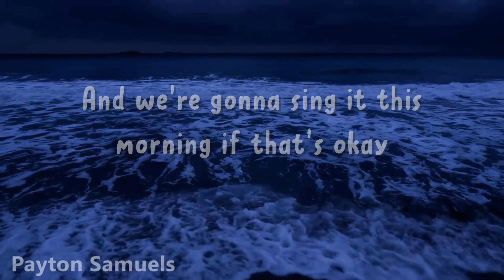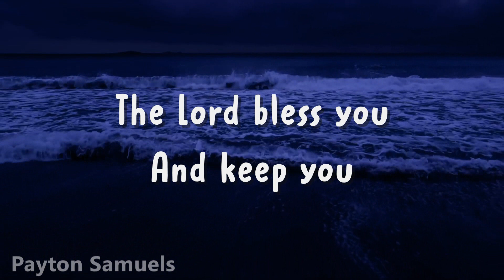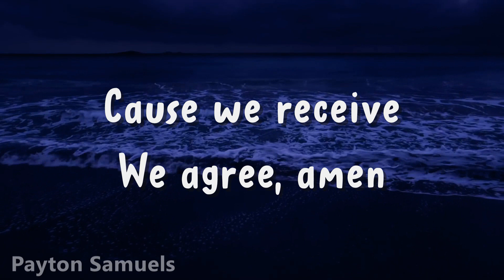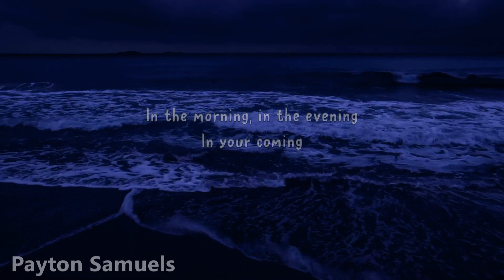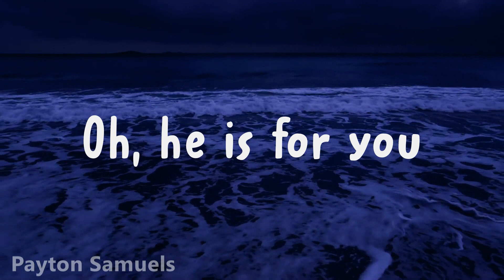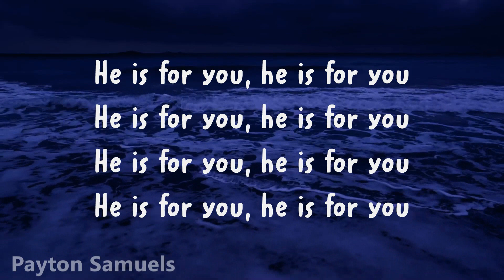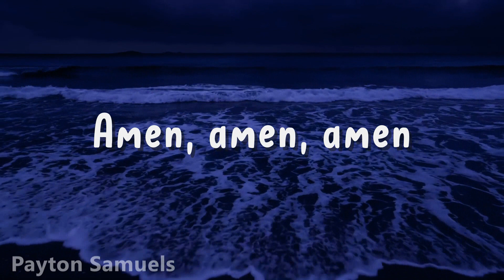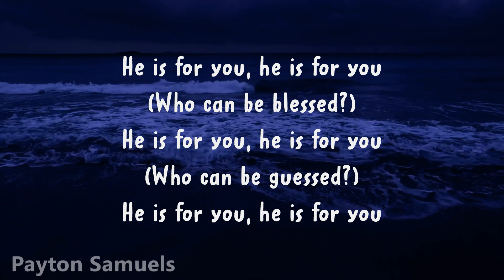Kari Jobe & Cody Carnes - The Blessing (Lyrics) | Live From Elevation Ballantyne | Elevation Worship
Follow the artist(s) on their social media pages below!

∞ Kari Jobe ∞

∞ Cody Carnes ∞

∞  Elevation Worship ∞